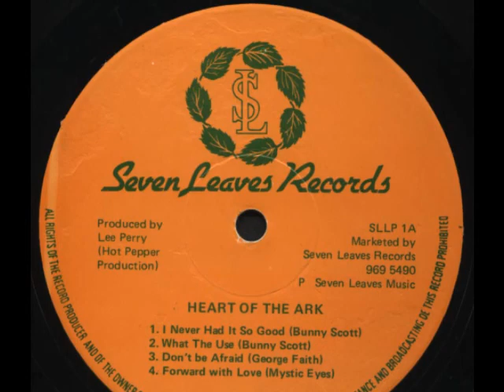Lee Perry - What's Is The Use